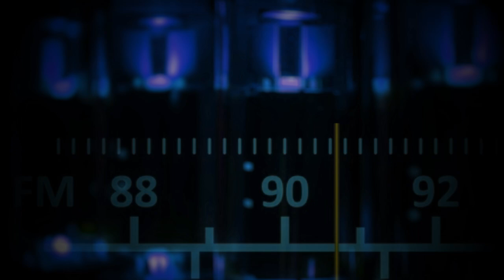1 Larry Bensky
BARHOF Honoree Luncheon 2024